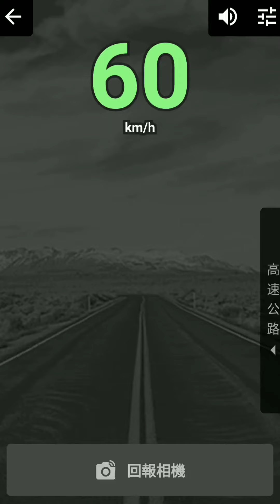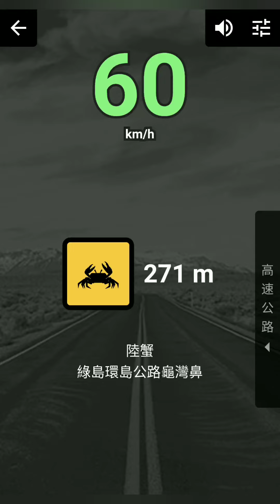Omnie CUE Demo影片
特生中心提供 聯捷創新股份有限公司授權